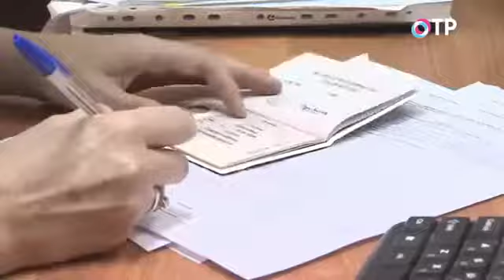Где взять деньги на выплату пенсий?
Эфир телеканала ОТР ("ПРАВ!ДА?", 11 октября 2016 г.): "Фонд с лишним. Где взять деньги на выплату пенсий?".
Эксперты уверены, деньги на пенсии есть. Нет грамотного государственного менеджмента. Почему неоправданно раздутые штаты Пенсионного фонда и ЦБ так неэффективно работают?
Гости:
Юрий КРУПНОВ, председатель ДВИЖЕНИЯ РАЗВИТИЯ, председатель Наблюдательного совета Института демографии, миграции и регионального развития;
Сергей ЭРЛИК, первый вице-президент Национальной ассоциации негосударственных пенсионных фондов (НАПФ);
Владимир ВОРОЖЦОВ, заместитель председателя политической партии "Российская партия пенсионеров за справедливость";
Татьяна ОМЕЛЬЧУК, старший научный сотрудник НИФИ;
Константин ДОБРОМЫСЛОВ, руководитель Департамента социального развития Аппарата Федерации независимых профсоюзов России;
Василий КОЛТАШОВ, руководитель Центра экономических исследований Института глобализации и социальных движений.